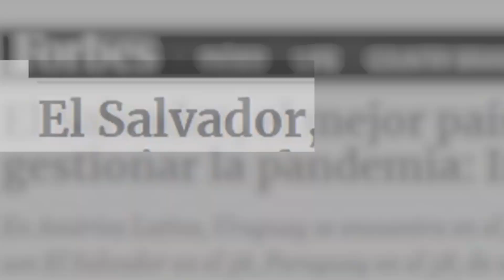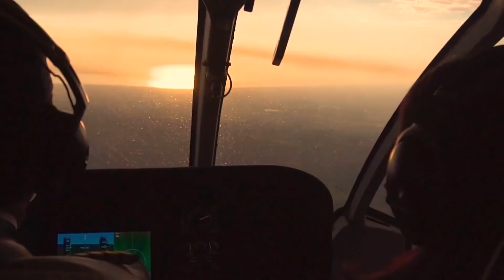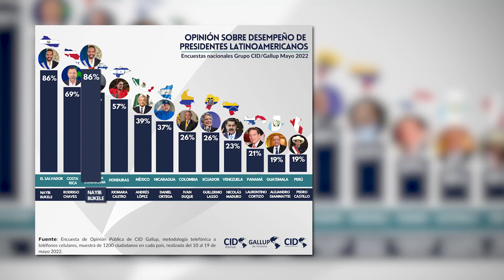Presidente Nayib Bukele seguirá liderando la transformación de El Salvador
VerdaderaIndependencia | Después de enfrentar tantas dificultades, vale la pena seguir trabajando por El Salvador que todos soñamos. El Presidente Nayib Bukele seguirá liderando la transformación que ya comenzó y no se detendrá, porque esta si es una verdadera Libertad.